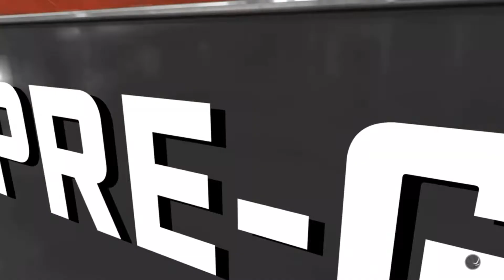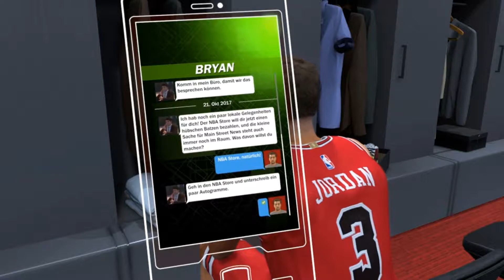NBA 2k18 - My Career [Deutsch] #9 - Es läuft nicht rund: Bulls vs Spurs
Streamzeiten auf Twitch:
Dienstags (wenn ich Zeit habe 16:00-18:00 Uhr)
Mittwochs 19:00-21:00 Uhr World of Warcraft
Donnerstags (wenn ich Zeit habe 17:00-19:00 Uhr)